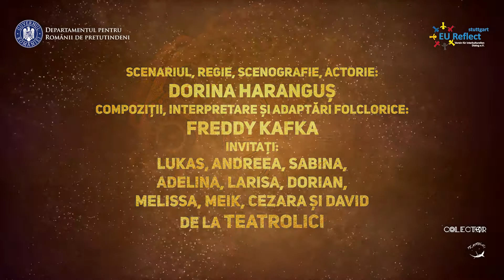Vlad Țepeș zis Drăculea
CALATORI ÎN TIMP este o serie de 4 povestiri-video pe teme istorice din cadrul proiectului  “Patria mea de poveste: mitologie, istorie și limbă” realizat de EU Reflect- Verein für interkulturellen Dialog e.V. Stuttgart în colaborare cu Teatrolici și Colector și finanțat de Departamentul pentru Românii de pretutindeni.

Ne adresăm copiilor români din Diaspora în general și celor din Germania în special.
Cu acest proiect vrem să aducem în atenția copiilor români un număr de patru povești românești pe care le găsiți aici pe canalul Teatrolici, și patru povestiri istorice.

În povestirea video de astăzi, Vlad Țepeș zis Drăculea, participă și copii a căror limbă română nu este limba principală și care sunt exemplari în efortul lor de a o învăța sau de a și-o îmbunătăți. Acești copii, care  nu știau cine a fost Vlad Țepeș (deși auziseră de Dracula), acum, după ce au participat în proiect într-o sesiune foarte scurtă, au aflat câteva lucruri despre viața în Țara Românească din secolul al XV- lea.
Acești copii  știu că părțile lor slabe în ce privește limba sau cunoștințele de istorie a României pot fi îmbunătățite prin curiozitate și implicare. Acești copii care au fost de acord să citească texte grele pentru ei, cu multe cuvinte necunoscute, chiar dacă au făcut greșeli au avut doar de învățat din această experiență.
Aceste povestiri video sunt pentru acești copii și adolescenți, care sunt curioși de originile lor și care sunt conștienți că participând nu vor avea decât de câștigat. Însă să nu uităm că nici un copil nu poate fi curios de lucruri despre care nu a auzit niciodată.  Aici  rolul părintelui este foarte important. De aceea îi invităm pe toți copiii și adolescenții care cu ajutorul părinților vor ajunge la aceste povestiri, să se implice în proiect, să ne răspundă, să-și imagineze, să deseneze, să creeze scene. De asemenea poate fi interesant de explorat ce înseamnă și de unde vin expresiile: „câtă frunză, câtă iarbă”, „nici țipenie de om”, „însetat de sânge”.

Partea a doua a proiectului „Patria mea de poveste: mitologie, istorie și limbă” se va desfășura în 2023 în Stuttgart și va consta în ateliere de artă a povestirii și interpretării, de muzică specific românească, de confecționare a costumului tradițional dar și a celui teatral și se va încheia cu un spectacol. Acest proiect se adresează copiilor și adolescenților.